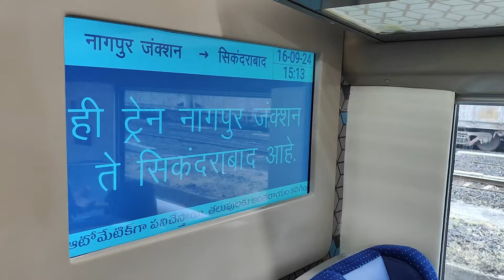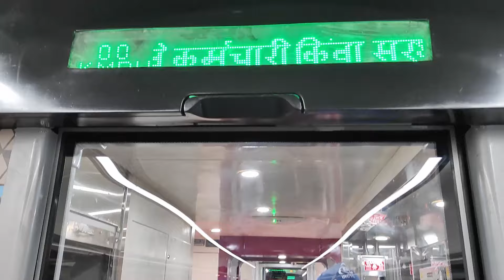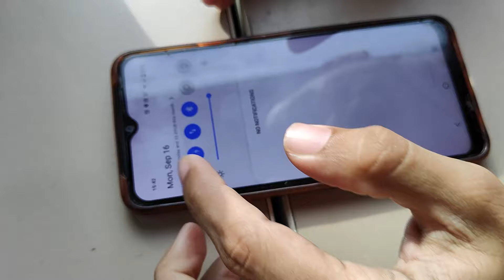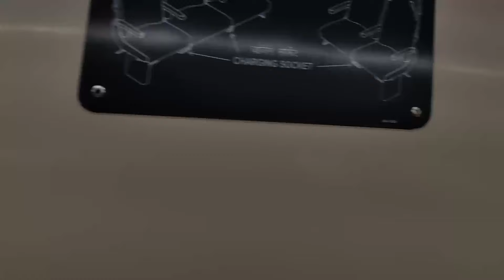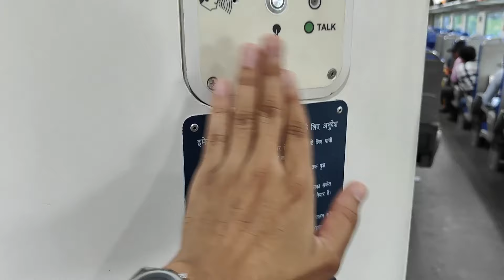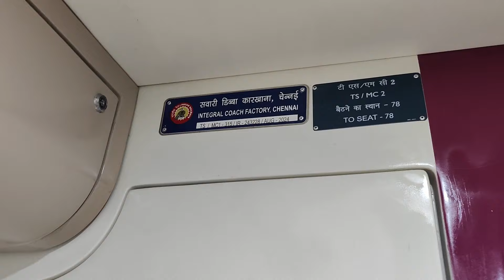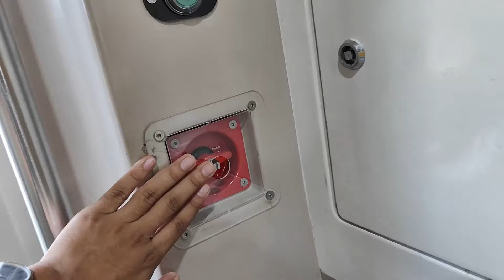Nagpur - Secunderabad Vande Bharat Express inaugral special journey vlog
In this video you will see the vlog of Nagpur - Secunderabad Vande Bharat Express.

Vande Bharat timings and schedule - The 20101 Nagpur - Secunderabad Vande Bharat Express train leaves NGP at 05:00 hours and reaches SC station at 12:15 hours & 20102 Secunderabad - Nagpur Vande Bharat Express leaves SC at 13:00 hours and reaches NGP at 20:20 hours. The train stops at Sevagram, Chandrapur, Balharshah, Ramagundam and Kazipet railway stations. Train will run everyday except tuesday.